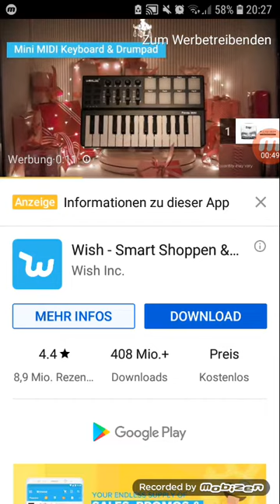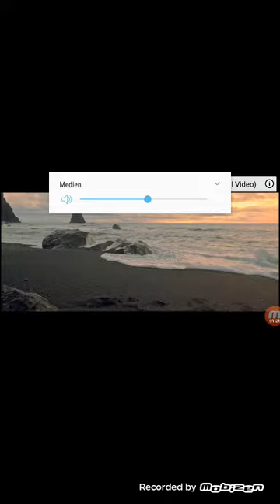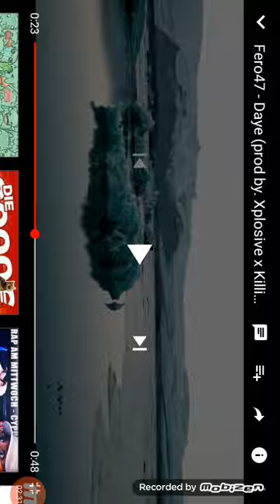Fero47-Daye (Prod.by X-plosive)[,Trailer] Reaction